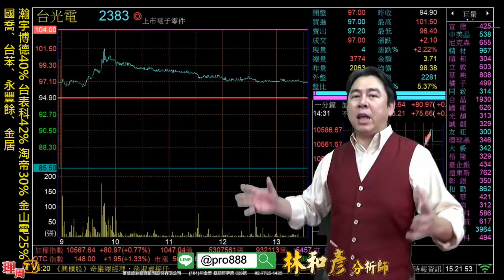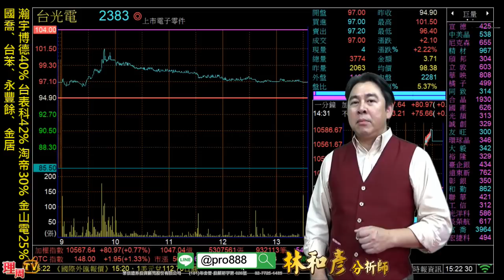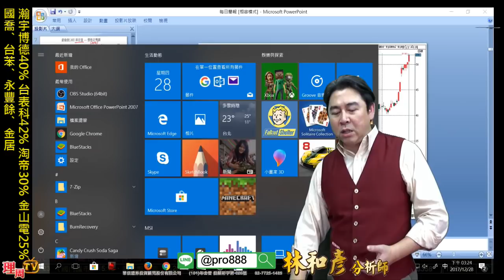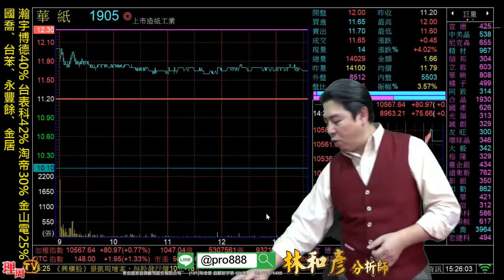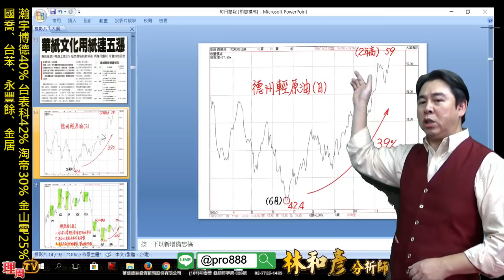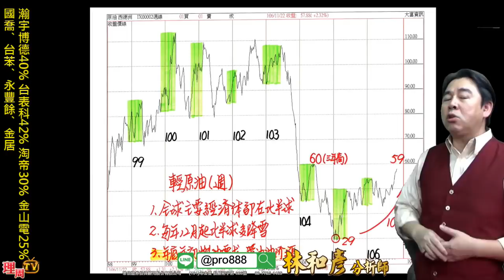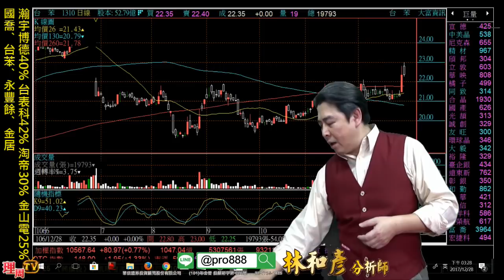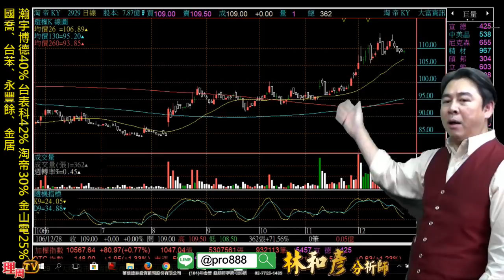理周TV-20171228 盤後-林和彥 股市戰將／果然周二大跌是好買點 蘋概原物料多頭馬車【紅包50專案】